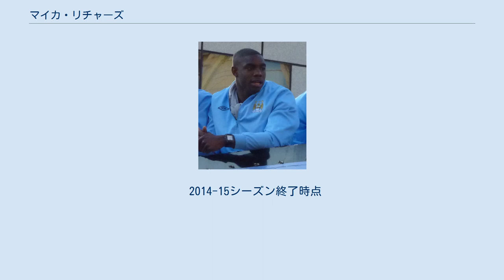マイカ・リチャーズ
在イタリア・イギリス人
セントクリストファー・ネイビス系イングランド人
マイカ・リンカーン・リチャーズ（Micah Lincoln Richards, 1988年6月24日 - ）は、イングランド・バーミンガム出身のサッカー選手。
アストン・ヴィラFC所属。
 ミカ・リチャーズと表記されることがある。
 2000年にイングランドのオールダム・アスレティックAFCのユースチームでキャリアをスタートさせ、2001年、マンチェスター・シティFCのユースチームに移籍した。
 2014年9月1日、ACFフィオレンティーナにレンタル移籍した。
 2015年6月にアストンヴィラにフリーで移籍し4年契約を結んだ。
8月5日にはチームのキャプテンに就任し、3日後のAFCボーンマス戦で初出場を果たした。
11月29日のワトフォードFC戦でヘディングで移籍後初ゴールを決めたが、試合は2-3で敗戦した。
 フットボールリーグ・チャンピオンシップ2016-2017シーズンは2016年10月のウォルバーハンプトン・ワンダラーズFCから出場した。
その後アストンヴィラの監督にスティーヴ・ブルースが就任したが、膝の怪我の影響により翌年まで出場機会は無かった。
2017-18シーズンは怪我から復帰したが、ブルースが出場機会を与えなかったためリチャーズはアストンヴィラに退団する意志を示した。
しかし、移籍市場が締め切っていたためクラブに残留した。
2018-19シーズンも出場機会は無く、シーズン終了後に契約満了のためクラブを退団することを発表した。
 イングランド代表として2006年11月15日に行われた国際親善試合対オランダ代表戦でケガのガリー・ネヴィルの代役として代表戦デビューを果たし、90分間フル出場した。
今後のイングランド代表を担うディフェンダーとして期待されていた。
 2009年6月に開催されたUEFA U-21欧州選手権で準優勝した。
グループリーグのスペイン戦ではマン・オブ・ザ・マッチに輝いた。
 リチャーズの父親は1960年にセントクリストファー・ネイビスのバセテールから移住してきた。
また、従兄弟にはサッカーセントクリストファー・ネイビス代表のアティバ・ハリスがおり代表のキャプテンでもある。
 2014-15シーズン終了時点